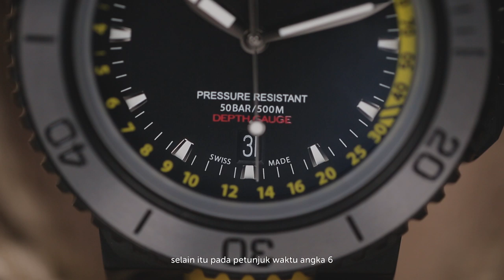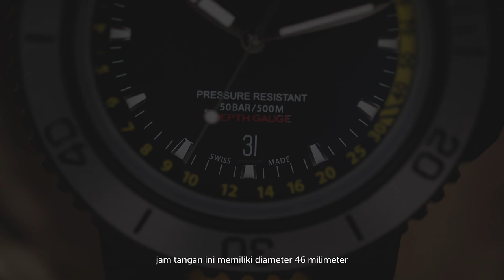Jam Tangan Diver Japan Vs Swiss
Hallo Para Pecinta Jam Tangan!!
Kali ini Machtwatch membawa angin segar untuk kegalauan kalian dalam memilih jam tangan divers mana yang lebih unggul TEAMDIVERSSWISS atau TEAMDIVERSJEPANG karena pada video kali ini kami akan membahas tuntas tentang jam tangan divers dari kedua negara yang unggul dibidang jam tangan tersebut. Untuk jam tangan swiss akan diwakili oleh Oris dan jepang diwakili oleh Seiko. penasaran? Yuk tonton video ini sampai habis dan jangan di skip yaa!!

- Oris Aquis Depth Gauge 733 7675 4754 SET (RP 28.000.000)